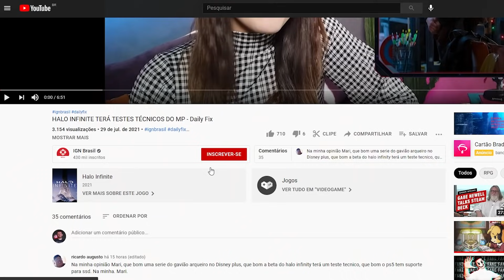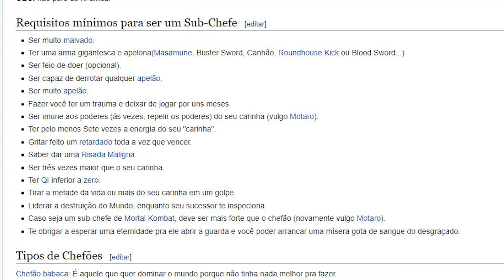TOP 11 CHEFES MAIS DIFÍCEIS QUE O ÚLTIMO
Últimos chefes são em sua maioria o desafio máximo de um jogo. Porém, alguns games invertem essa lógica, colocando você para enfrentar um inimigo muito mais difícil antes da batalha final. Neste vídeo, vamos te contar o nosso Top 11 chefes mais difíceis que o último.

ACOMPANHE O IGN BRASIL!

Créditos Técnicos:

Coordenação de projeto: Jéssica Marques
Criação: Henrique Padula e Clarice França
Captação: Dino R. / Lívia Badin
Edição: Daniel Sodré
Arte da thumb: Junior Lima